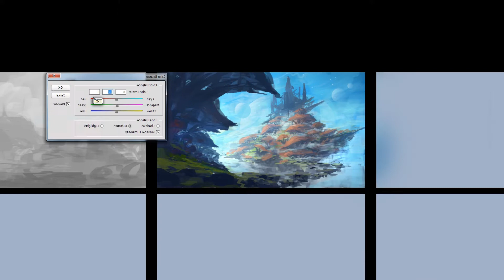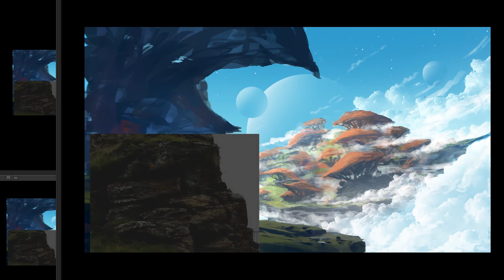Digital Painting | Floating Mushroom Island (with annotations!)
Hello again. I hope you like this digital painting of a floating mushroom island.

♦Time: 7 hours
1) The Story Unfolds - Jingle Punks
2) Payday by Silent Partner
3) Oh, My Love by Everet Almond
4) Tracks Of My Fears by John Deley and the 41 Players;